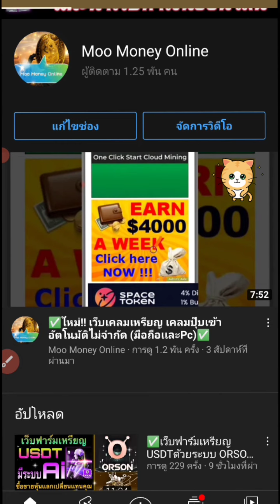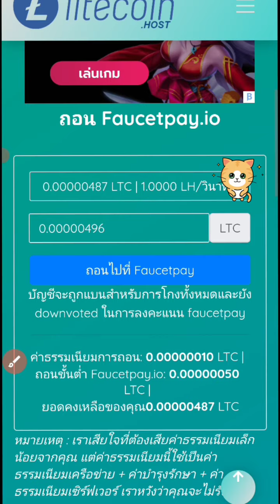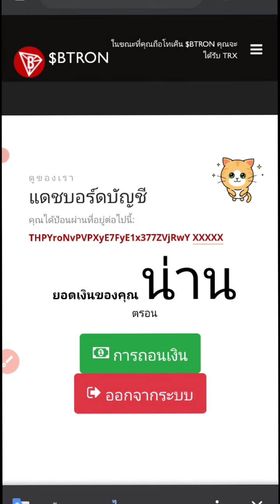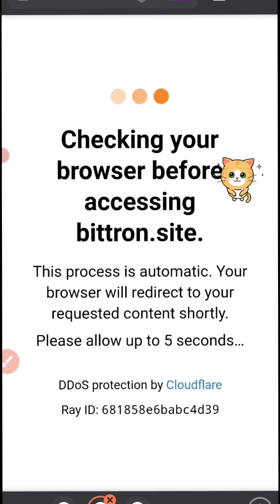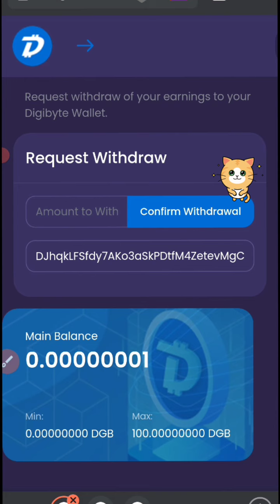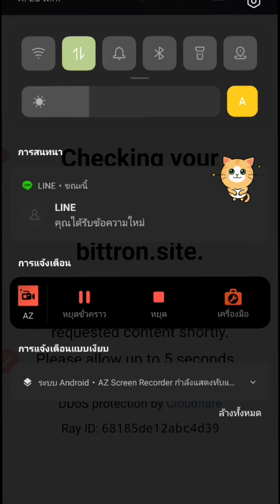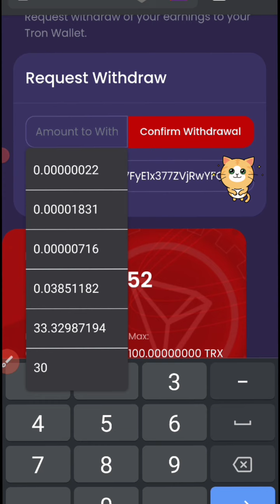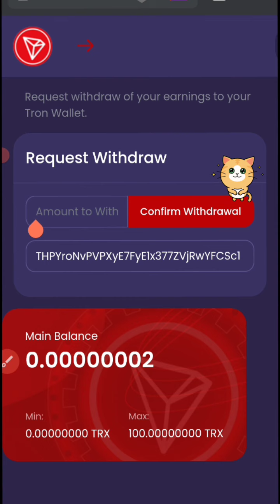✅ขุดเหรียญออนไลน์ (ถอนได้ทันที) ด้วยมือถือ TRX DGB LTC Doge (พร้อมอัพเดทการถอน)✅